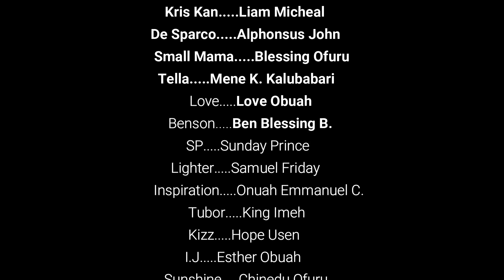OGAGA FT JAGABAN Episode 7 (Full Video) Nollywood Movie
Ogaga and his suicides embark on a journey for more fortification, Small Mama recruits new suicide, Menecious continues his revenge on Ogaga... Find out how events continues to unfold over who becomes the king of the area